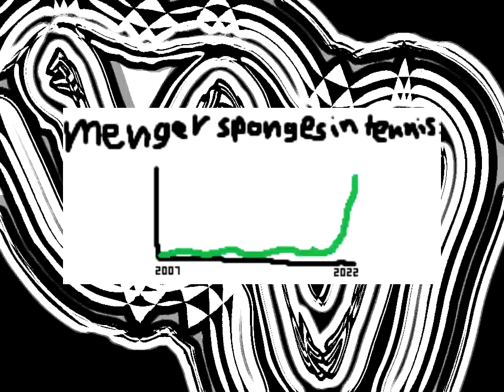what is your language of destiny? [ミツバチを恐れて | 해초에 무관심 | 每天抚摸他的猫]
Round 5/6 of @RaymanChrome and @gabiwodaofficial vs @chammeleonchammeleon and @LetiJuiceS. The 2-person rounds have arrived.